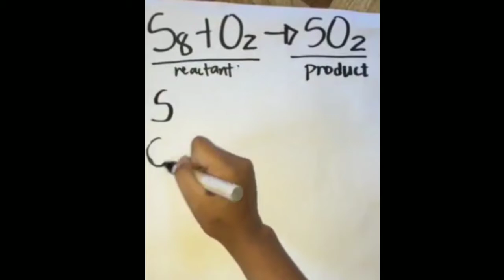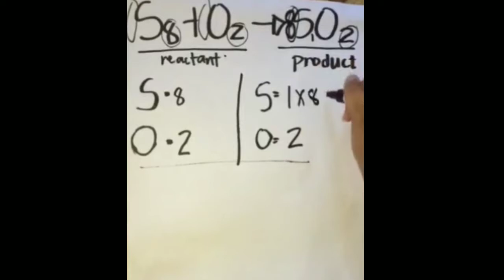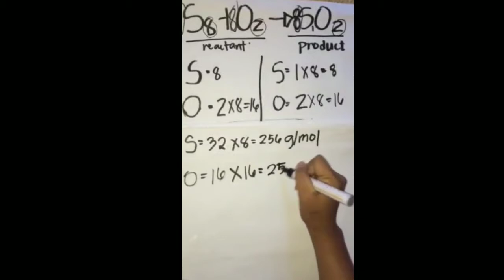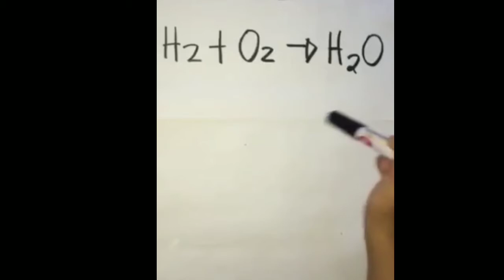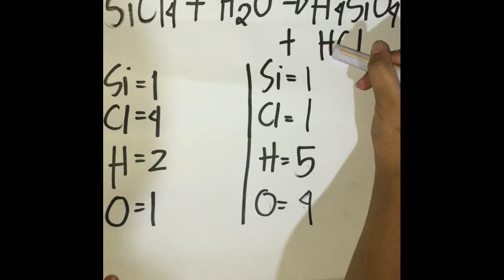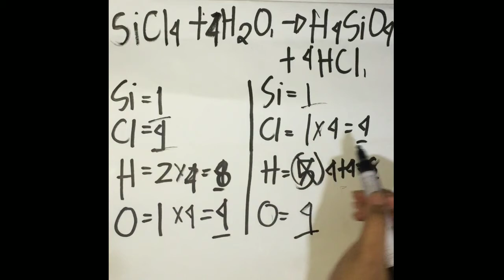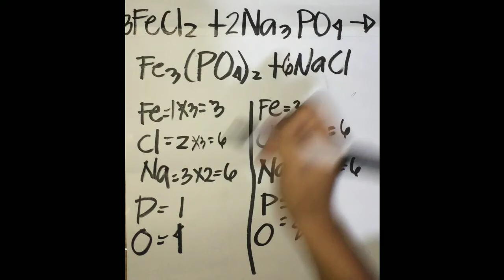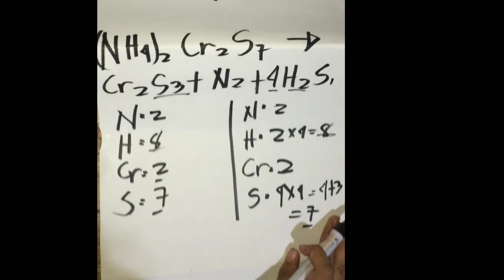HOW TO BALANCE CHEMICAL BALANCING